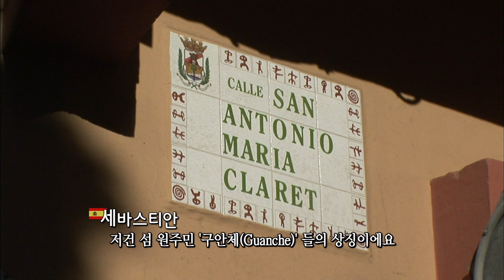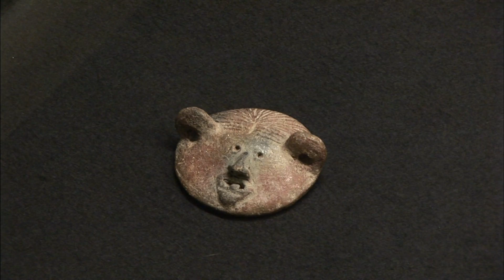【K】Spain Travel-Canarias[스페인 여행-카나리아]테네리페, 아프리카에서 온 원주민 ‘구안체’/Tenerife native Guanches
[한국어 정보]
골목에는 도시의 역사가 숨어 있다. 빛바랜 벽을 따라 걷다보면 문명이랑 껍데기를 벗겨낸, 식민지 이전 시대로 돌아간다. “골목길마다 있는 저 표지판은 뭐죠?” “저건 구안체라는 섬 원주민들의 상징이예요. 구안체들에겐 문자가 없었으니까 사람의 형상으로 여러 상징들을 만들어서 사용한 거겠죠. 물론, 구안체는 스페인의 식민 대상이었지만, 그들의 당시의 삶이 지금에도 이어지고 있습니다.” 아프리카 대륙에서 건너온 구안체 원주민들은 주로 산속 동굴에서 살았다고 한다. 지금의 튀니지와 모로코 지역 원주민들과 가장 비슷했던 그들은, 뛰어난 손재주로 다산 숭배와 토테미즘을 표현했다. 하지만, 15세기 스페인의 식민 대상이 되고, 노예로 남거나 추방을 당하면서 결국 멸족하고 말았다.

Alley has a hidden history of the city. Walk along the walls stripped faded civilization yirang husks, colony goes back to an earlier era. "What's that sign it is in every alley?" "That's a symbol of Guan chera the island natives. Guan body had given rise to the letters eunikka I would create several symbols used in the form of a man. Of course, Guan body of Spain was a colonial subject, at the time of their lives has led even now, "Guan indigenous body came from the African continent are mostly lived in the mountains and caves. Now Tunisia and Morocco and the local Aboriginal people who they like, with excellent dexterity and totemijeum expressed the fertility cult. However, the subject of 15th-century Spanish colonial, and danghamyeonseo excess or deportation into slavery and eventually fell myeoljok.

Callejón tiene una historia oculta de la ciudad. Camine a lo largo de las paredes despojadas desvanecieron cáscaras yirang civilización, colonia se remonta a una época anterior. "¿Qué es ese signo es en cada callejón?" "Eso es un símbolo de Guan Chera los nativos de la isla. Guan cuerpo había dado lugar a las letras eunikka crearía varios símbolos utilizados en la forma de un hombre. Por supuesto, Guan cuerpo de España era un sujeto colonial, en el momento de su vidas ha llevado incluso ahora, "Guan cuerpo indígena vino del continente africano se viven en su mayoría en las montañas y cuevas. Ahora Túnez y Marruecos y los aborígenes locales que les gusta, con excelente destreza y totemijeum expresaron el culto a la fertilidad. Sin embargo, el tema de la colonial española del siglo 15, y danghamyeonseo exceso o la deportación a la esclavitud y al final cayeron myeoljok.

[Information]
■클립명: 유럽099-스페인08-16 테네리페, 아프리카에서 온 원주민 ‘구안체’/Tenerife native Guanches
■여행, 촬영, 편집, 원고: 조성만 PD (travel, filming, editing, writing: KBS TV Producer)

[Keywords]
유럽,Europe,유럽,스페인,Spain,España,에스파냐,조성만,2005,1월 January,카나리아,Canarias,Canarias,Canary Islands